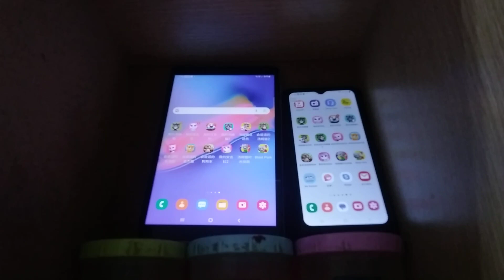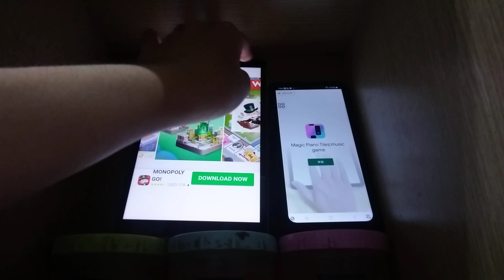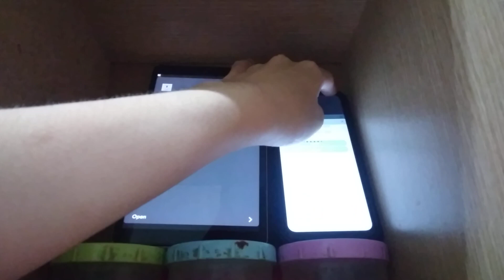Talking Tom Time Rush Echo 16980